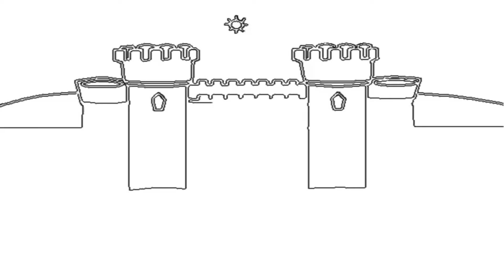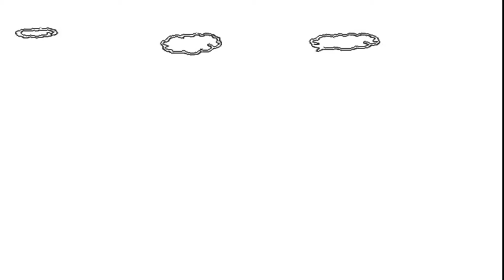How To Draw Castles Part 1, Draw Step By Step, Draw For Fun